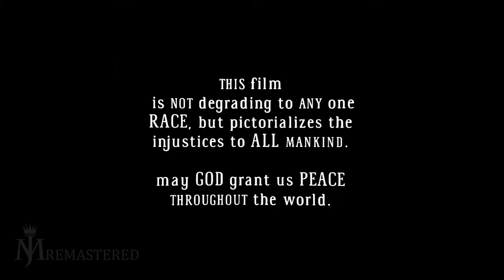Michael Jackson - The Don't Care About Us (Prison Version) | Remastered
This is a Full HD restored version of "They Don't Care About Us (Prison Version)"
There are many Michael Jackson films and concerts that haven't been remastered. The greatest entertainer of all times deserves to have his short films and concerts remastered.